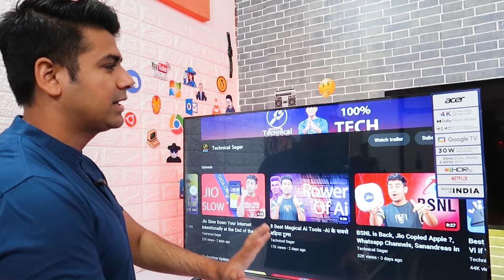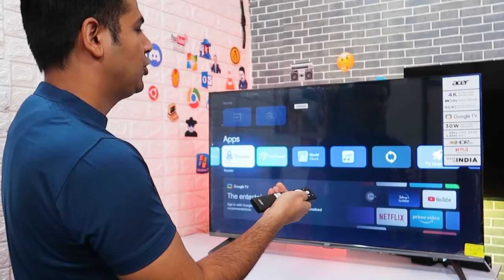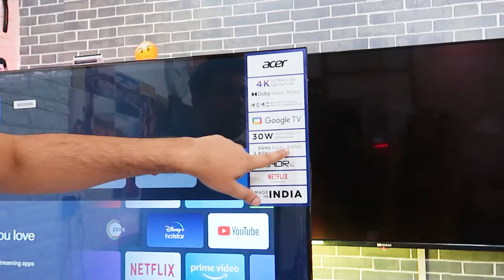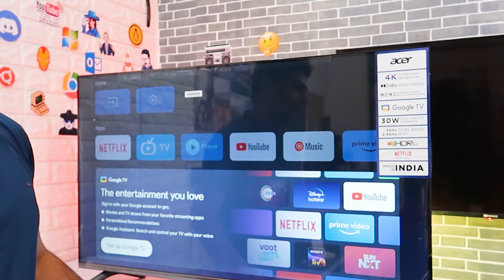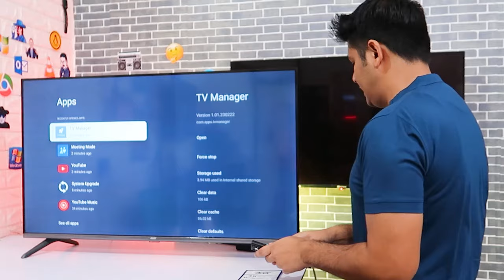Best 43inch 4K Google TV From Acer - I Series UHD TV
The Acer I Series UHD TV is a great option for anyone looking for a 43 inches, affordable 4K TV. It has a sharp picture, good sound, and a variety of smart features.
Dolby Vision - Atmos
Motion Estimation, Motion Compensation - MEMC
1.07 Billion Colours with Wide Colour Gamut - WCG
30W High Fidelity Speaker
2 GB RAM & 16 GB Storage - optimised for smoother navigation
Anti-Aliasing & Smart Memory Management
2. Tech Master Hacking Course